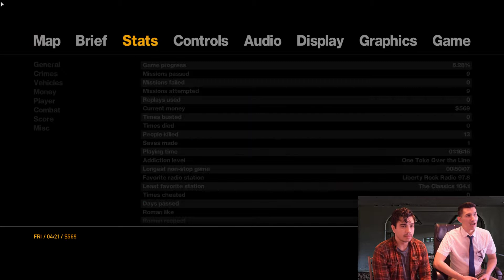GRAND THEFT AUTO IV - Super Gaigh Playthrough - Part 1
The Gaigh boys are back for more mischief in the 2008 classic, Grand Theft Auto IV. Come join in on the fun as Mike and Lenny pursue the American dream (and fail miserably at it.) Hope you enjoy!